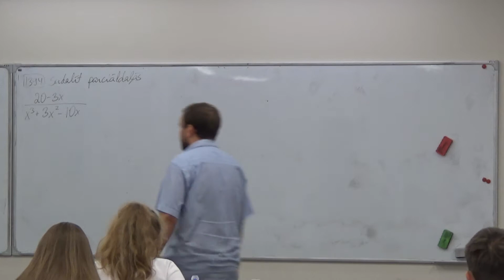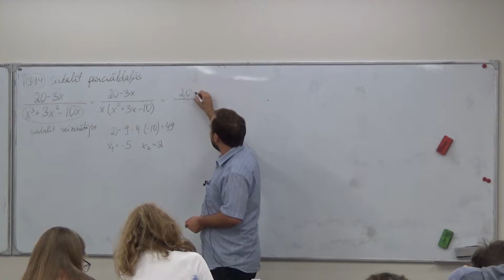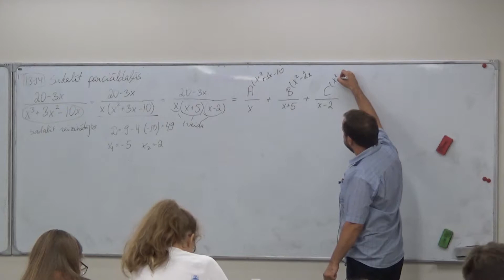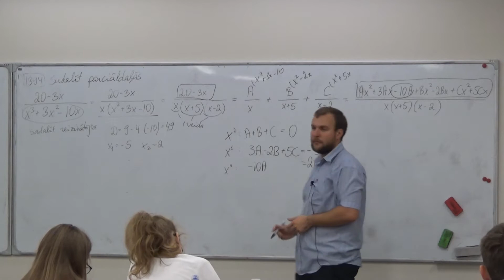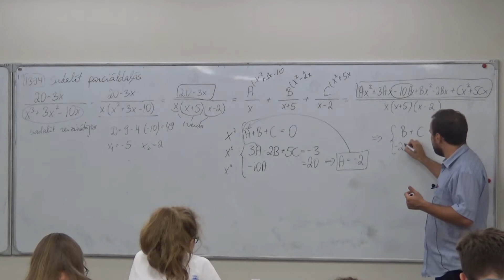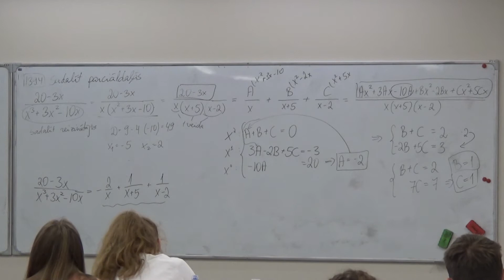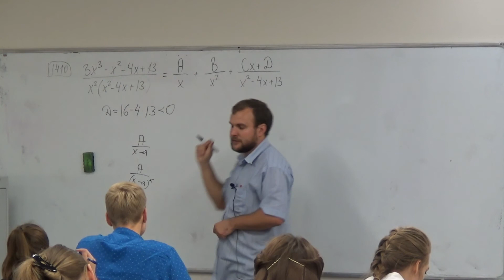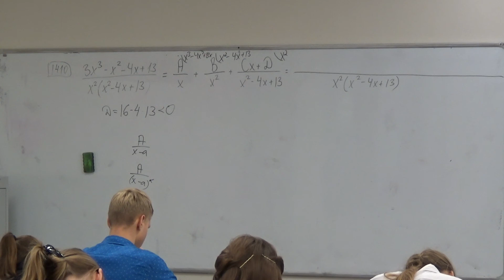Augstākā matemātika I, 1.semestris, 6.praktiskie, 6_5